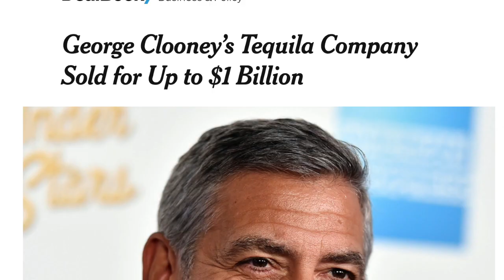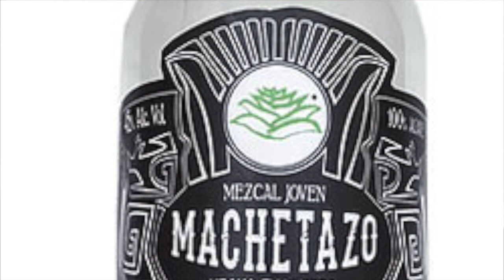Drunk Mezcal Tasting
Like all of us, I had some time on my hands, so I made this video about my love for Mezcal, and only now realized how crappy my laptop camera is.